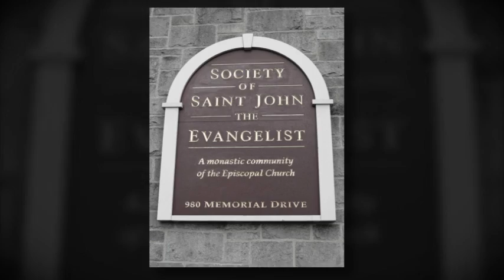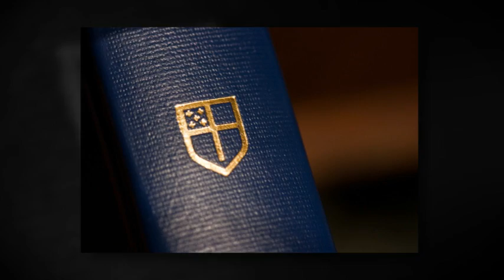The Society of Saint John the Evangelist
The Society of Saint John the Evangelist is a monastic community of The Episcopal Church.